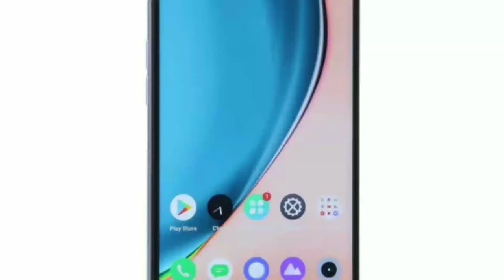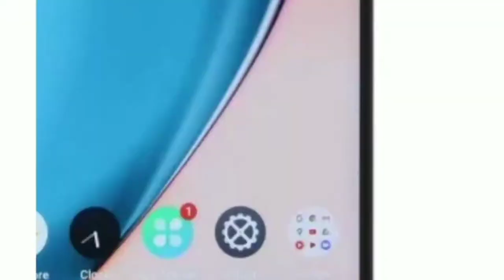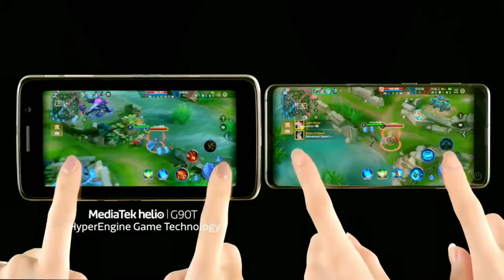Realme 6 Vs Radmi Note 9 pro :Comparison কোন ফোনটি কিনলে ঠকবেন না?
Realme 6 Vs Radmi Note 9 pro :Comparison কোন ফোনটি নিলে ঠকবেন না?
realme 6 and radmi note 9 pro comparsion
radmi note 9 pro Vs realme 6 comparsion
radmi note 9 pro Vs realme 6 pro Comparsion
realme 6 pro Vs radmi note 9 pro max comparison

👇👇এ টি এমর কালো লাইনর বিষয়ে যানা  খুব দরকার। ATM card black Stripe line,debit card chif mening.

👉👉👉Instragram flow me..

🙏🙏🙏ভিডিওটি দেখার জন‍্য🙏🙏🙏